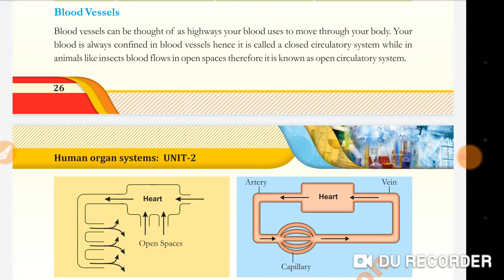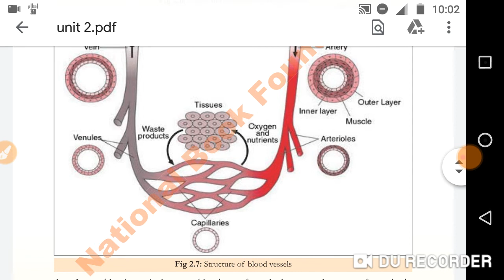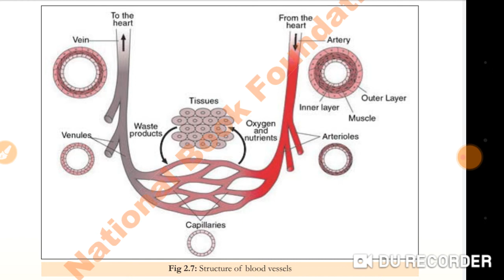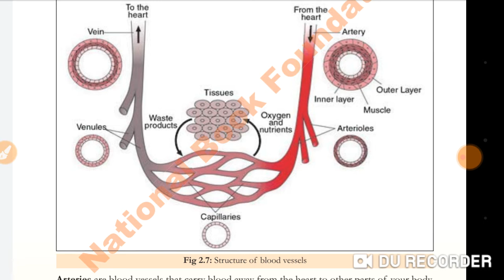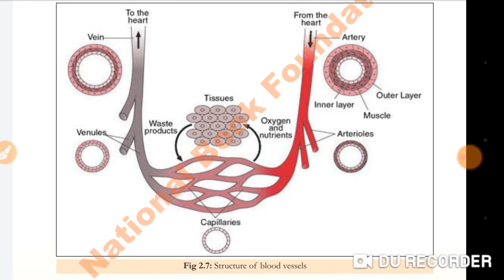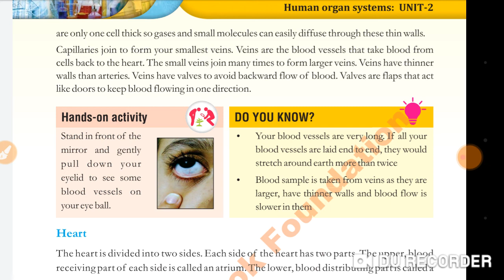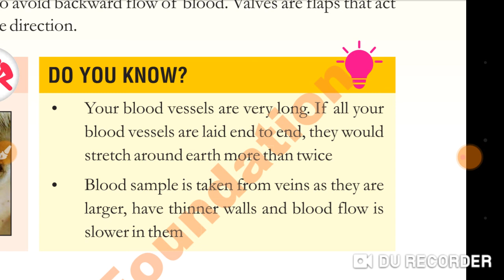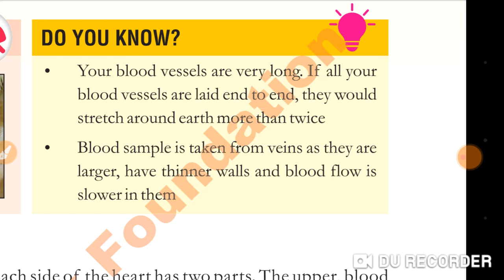7 G. Science chapter 2 video 7